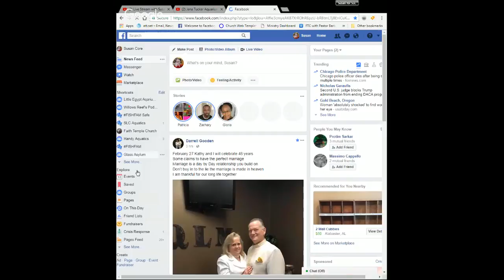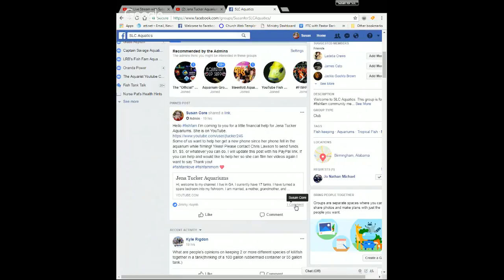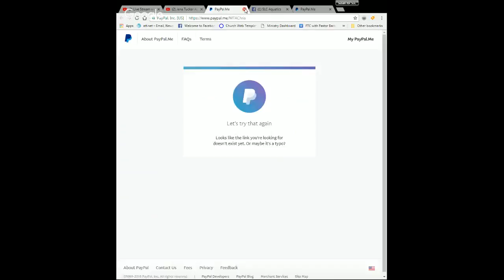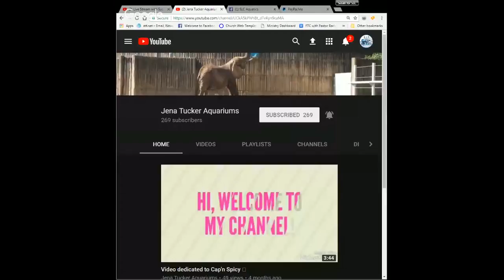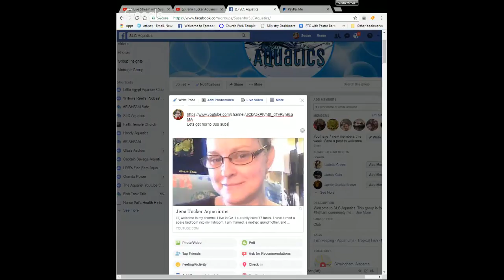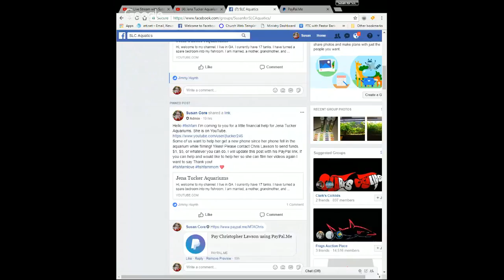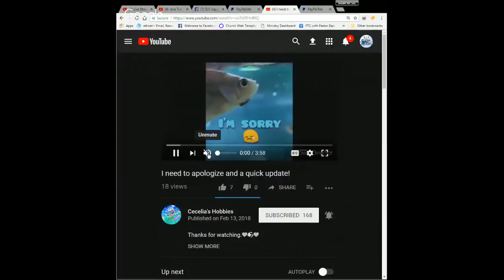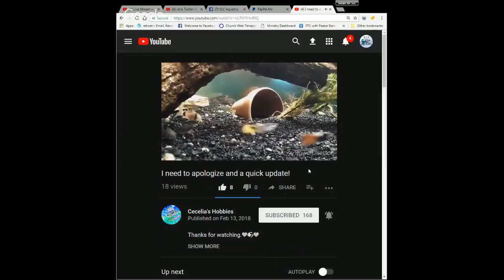Live stream- Q&A fishroom chat #71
Susan for SLC Aquatics
Q & A and Fishroom Chat!